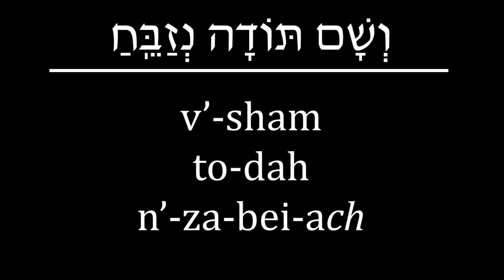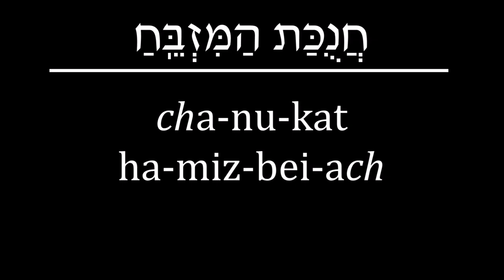Prayer-eoke: Maoz Tzur (Traditional Chanukah Song)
This is often sung each night of Chanukah after the last blessing. The long version of this song has six verses, but this clip features only the first and most well-known verse.

Some people sing also English lyrics to the same tune, such as the following:

Rock of Ages, let our song,
Praise Thy saving power;
Thou, amidst the raging foes,
Wast our sheltering tower.

Furious they assailed us,
But Thine arm availed us,

And Thy Word broke their sword,
When our own strength failed us. (2x)

(English lyrics written by Rabbis Marcus Jastrow and Gustav Gottheil)